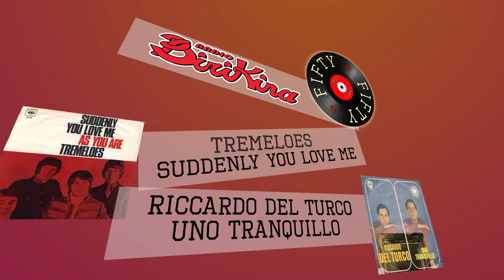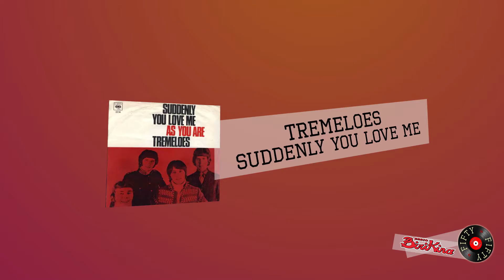FIFTY/FIFTY puntata del 28/08/2016